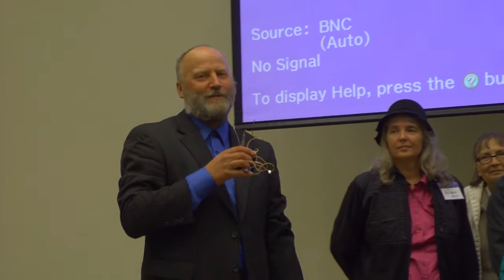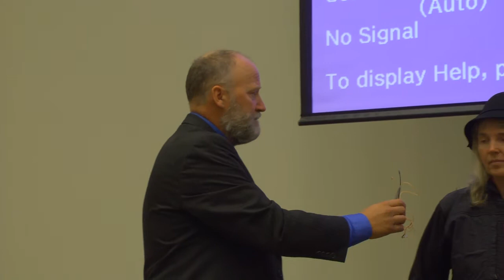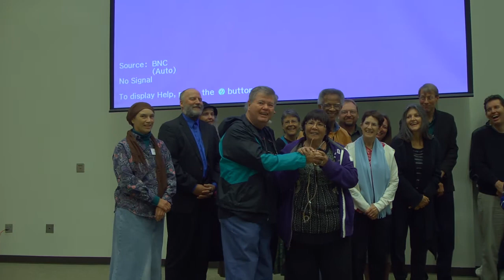Video Get Well Card for Brother Lynnford Beachy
A video get well card to our brother Lynnford Beachy from the 2013 TRSC Feast of Tabernacles.

We would be happy to send to anyone who requests it materials, including Bible studies, on the topic of the Knowledge of God, Identity Wars, Divine Pattern, and Channel of Blessing.

We also understand the need for anonymity. Click on the links below to access materials in pdf form.

My Beloved,  a personal testimony of the discovery of the Son of God through the sanctuary service, Song of Solomon, and Pilgrim's Progress :

The Living Voice of the Lord's Witnesses: Direct quotes from the Lord's witnesses among the Adventist church on the topic of the Knowledge of God.

As the Scripture says, "Truly our fellowship is with the Father, and with His Son Jesus Christ."